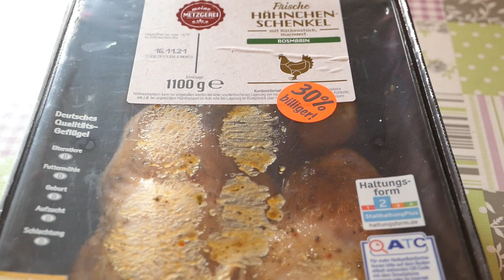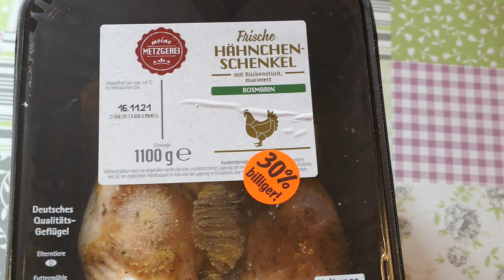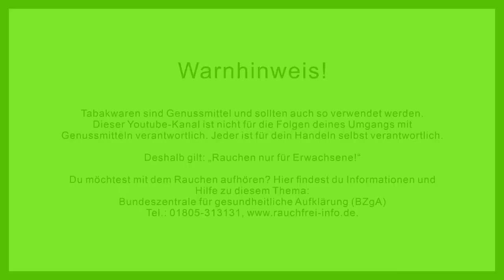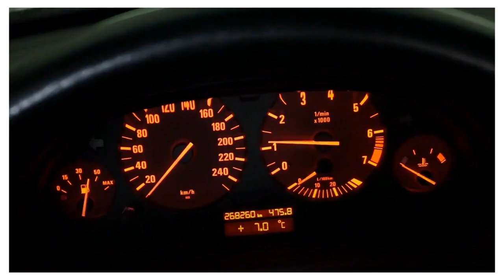Rosmarin Hähnchen + Danske Club Black Pipe Tobacco Review + ASMR Restauration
Salvete Spectatores,
im heutigen Video stelle ich euch meinen Kanal in einem 3in1 Video  vor.
Wenn du noch auf der Suche nach coolen Rauchergadgets / Werkzeugen/ Küchenhelfern bist,dann schau mal hier :
Zippo Erstaustattungsset
Zippo Benzinfeuerzeug
Zippo Ledertasche
Zippo Feuerzeugbenzinset inkl Feuersteine
Aschenbecher Edelstahl
Aschenbecher Glas
Rotwein ; ich habe auch noch welchen :))
Gewürzregal mit 21 Gewürzen
Ankerkraut für Männer
Passierte Tomaten
Penis Schokoladenform
Schleifpapier Set
Brantho Korrux Anthrazit
Meine Video Ausrüstung :
Kamera Panasonic DMC- LX15
Stativ Rollei
Schnittprogramm Power Director 19

Meine Arbeitskleidung :
Snapback Cap

Wenn du das Produkt über den Link bestellst,erhalte ich eine kleine Provision. Damit unterstützt du mich und meinen Kanal,hast aber selbst keine Mehrkosten.
Dankeschön !